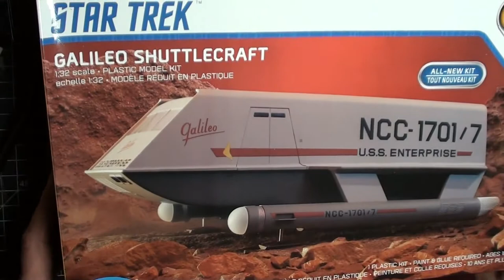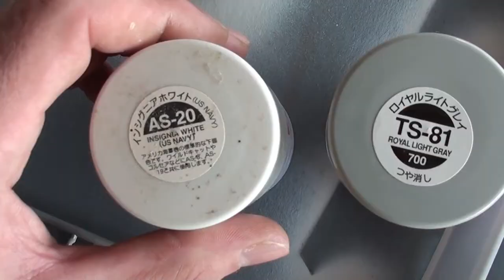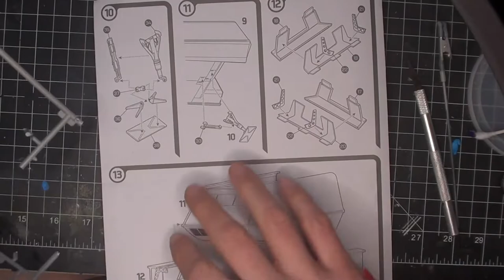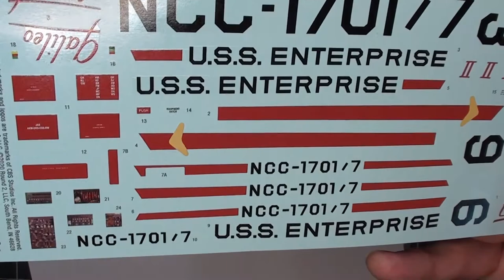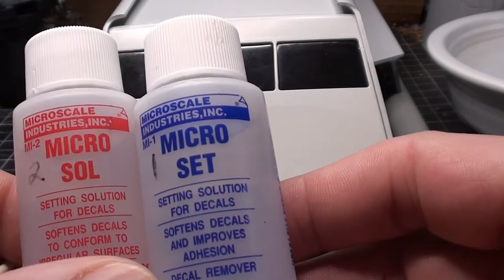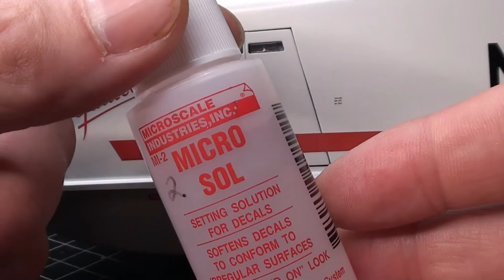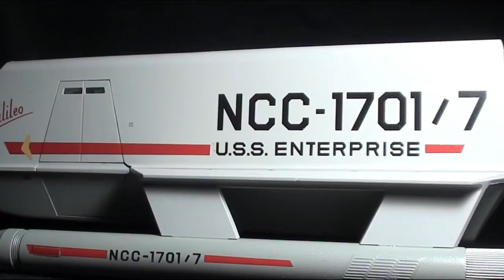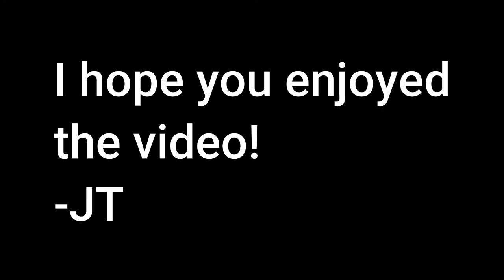Galileo Shuttlecraft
My first Shuttlecraft Galileo from Polar Lights. By no means perfect, but such a fun model to build.
I followed 2 different channels before starting this build. Thanks to @aztekdummy @outsider238 for all the great tips and suggestions!

But me a coffee: Out of This World Models and Minis

Follow along on Instagram, where you can find me at
outofthisworldmodelsandminis